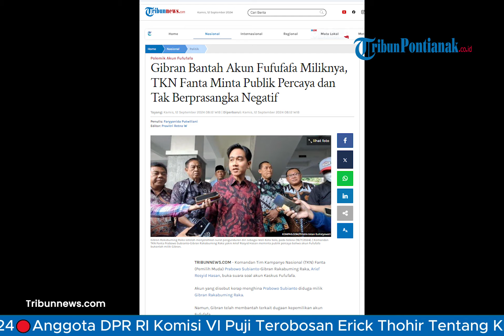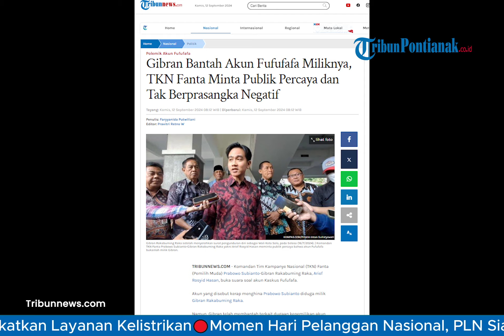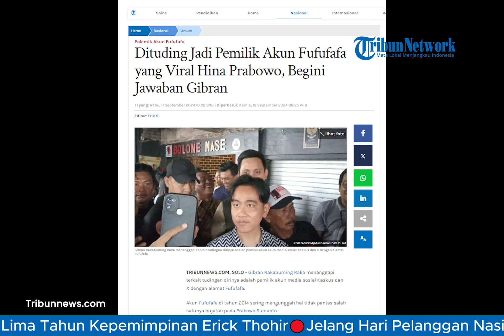Pakar Siber Jelaskan Terkait Pemilik Akun Fufufafa❗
Program: -
Host: -
Editor Video: Anesh Viduka
Uploader: -